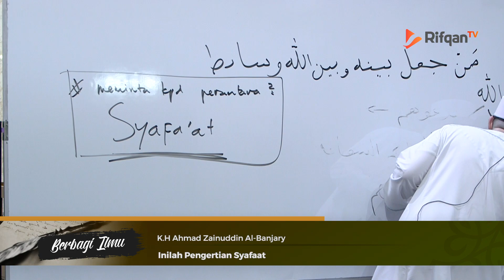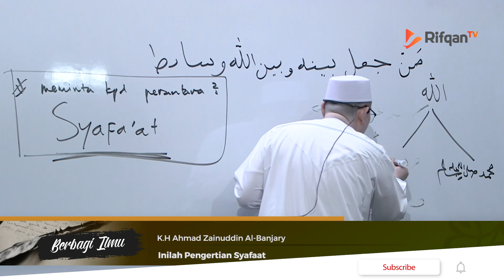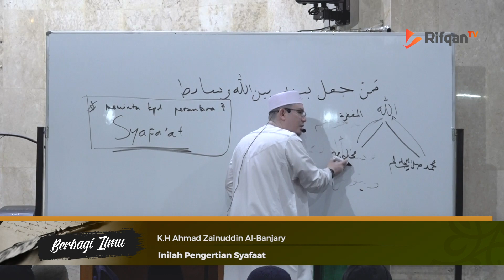Inilah Pengertian Syafaat - K.H Ahmad Zainuddin Al-Banjary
syafaat nabi muhammad,
syafaat rasulullah kepada umatnya,
syafaat nabi muhammad di hari kiamat,
syafaat terbaru,
syafaat anak sholeh,
syafaat al quran,
syafaat anak kecil yang meninggal,
syafaat alquran di alam kubur,
syafaat artinya adalah,
syafaat al quran dalam kubur,
syafaat bayi yang meninggal,
syafaat bayi meninggal dalam kandungan,
syafaat buah hati,
syafaat bukhari muslim,
syafaat bagi penghafal alquran,
syafaat berkumpul orang sholeh,
carilah syafaat,
ceramah syafaat rasulullah,
cerita syafaat nabi muhammad,
ceramah syafaat,
rumah syafaat channel,
syafaat doa,
syafaat di hari kiamat,
syafaat di akhirat,
syafaat di padang mahsyar,
syafaat di alam kubur,
syafaat dari nabi muhammad,
syafaat dari penghafal quran,
doa syafaat,
syafaat firanda,
syafaat ustadz firanda,
syafaat hari kiamat,
syafaat hanya milik allah,
syafaat hafiz quran,
syafaat hafidz quran,
syafaat haudh,
syafaat itu apa,
syafaat istri,
syafaat imani,
syafaat adalah,
doa syafaat ibadah rumah tangga,
doa syafaat ibadah kaum ibu,
syafaat jibril,
jenis syafaat,
jaduman syafaat,
syafaat kubra